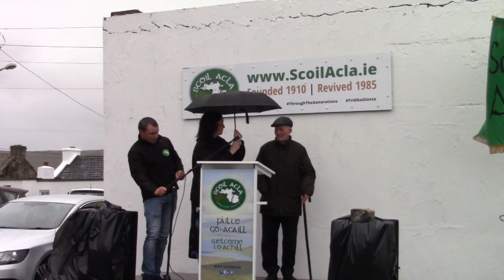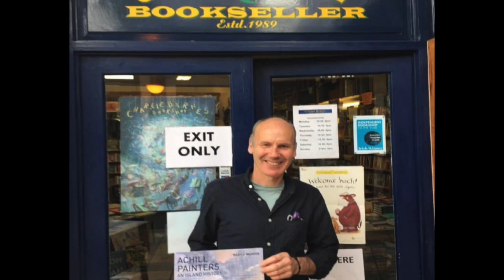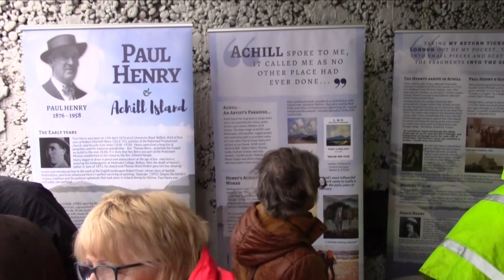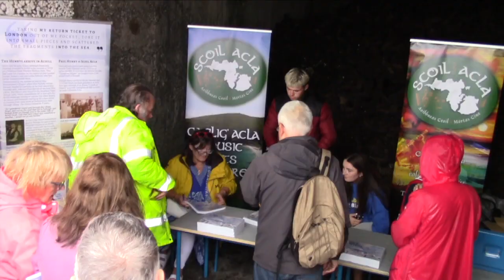Achill Painters by Mary J Murphy.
The launch by John 'Twin' McNamara of the illustrated book Achill Painters, An Island History by Galway author Mary J Murphy which took place on Saturday August 1st 2020 in Dooagh, Achill Island in spite of inclement weather. Speakers include Achill-born poet and author John F Deane and Anne Burke, Dooagh.